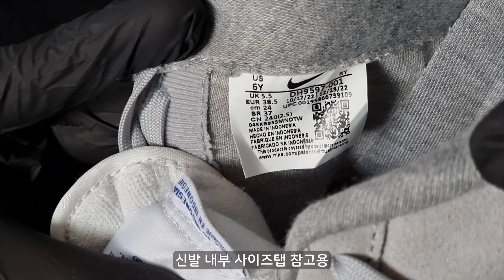회색 그레이 컬러 에어포스 사고싶어 ? 그럼 들어와 / [나이키] 에어포스 1 LV8 애슬레틱 클럽 라이트 스모크 그레이 마리나 리뷰 및 착샷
무난하고 코디하기 편한 회색 그레이 에어포스는 너다 !!

- Nike Air Force 1 LV8 Athletic Club Light Smoke Grey Marina